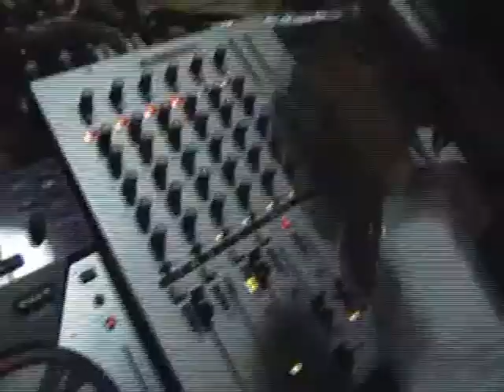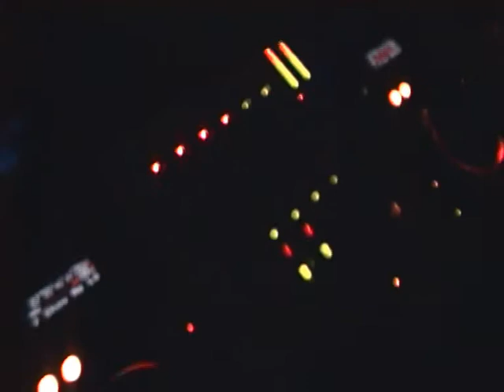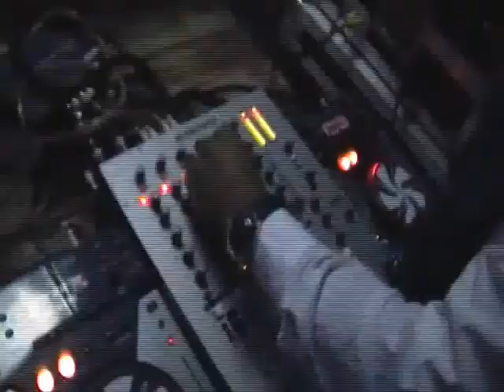JUST INN POOL CLUB 2011 - DJ Mr ROBY CAGGIANO FT LEO BARBARO & PIPPO LONLEY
JUST INN POOL CLUB C/O MOJITO SS 106 JONICA SVINCOLO MARCONIA TINCHI - METAPONTO...